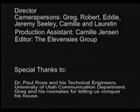Twisted Fate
A student film, starring me unwillingly.  2003